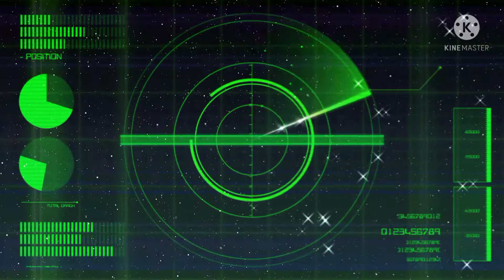power of ice and prolife vitamin e 😘